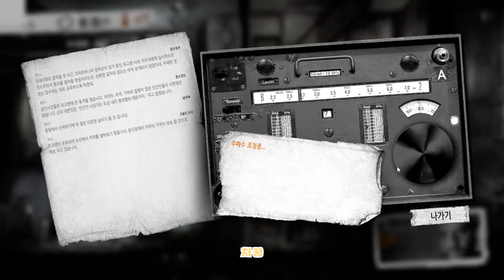[차꿍] 디스 워 오브 마인 - 아빠의 약속 [S02.E04] Day 4 (딸의 실종) - 공항 (This War of Mine - Father's Promise)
- 디스 워 오브 마인 (시즌 1) 카티아, 브루노, 파블 (보리스 합류)
- 디스 워 오브 마인 (시즌 2) 스토리 모드 - 아빠의 약속